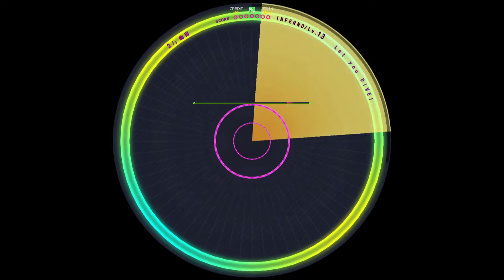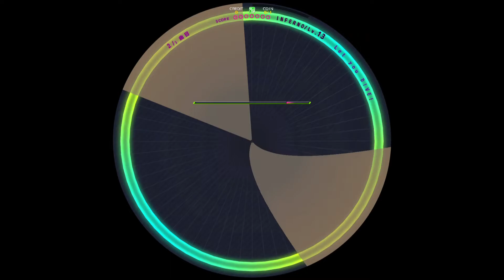【WACCA譜面確認用】 Let you DIVE! INFERNO (60fps) [WACCA Lily R外部出力]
Notes Designer:タノシーストア高橋
ARTIST:HARDCORE TANO*C & エリザベス（CV:大西沙織）
Lv13 714 Notes (43 RNotes)
4.5速で撮影
解禁条件:718LP

2周年おめでとうございます